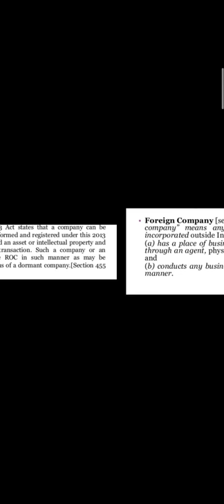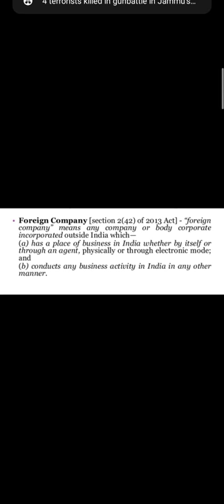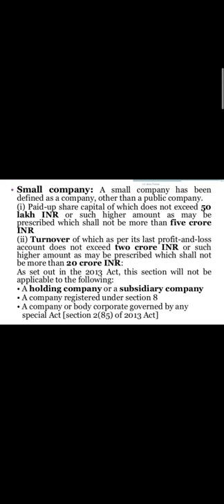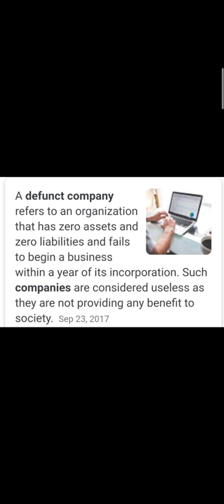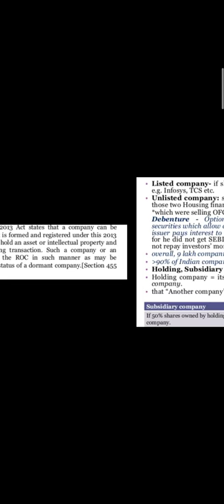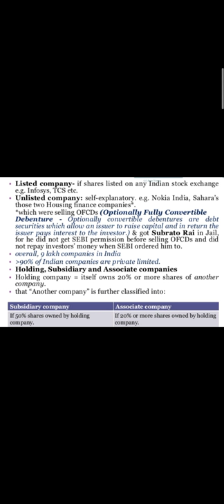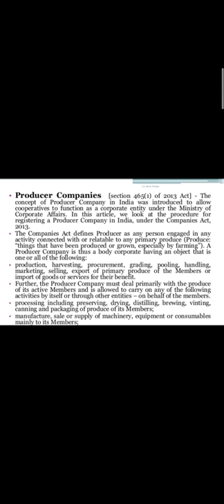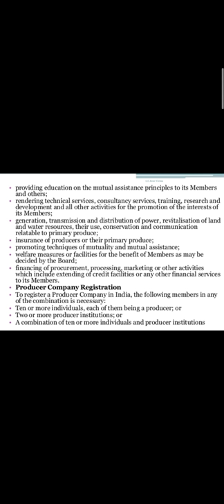Types of companies-3